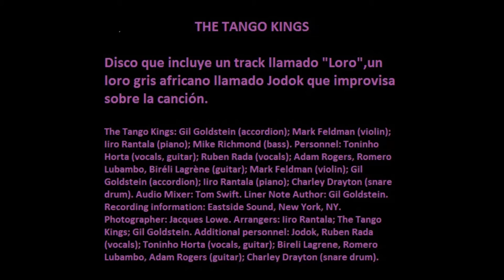The tango Kings-Loro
Disco que incluye un track titulado "Loro",en la que un loro gris africano llamado Jodok improvisa sobre una canción.